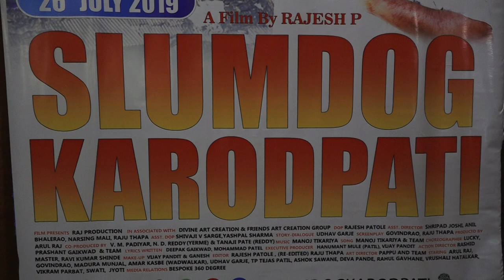SLUMDOG CROREPATI Hindi Movie full cast Actor & Actress Director ,producer ,singer 1